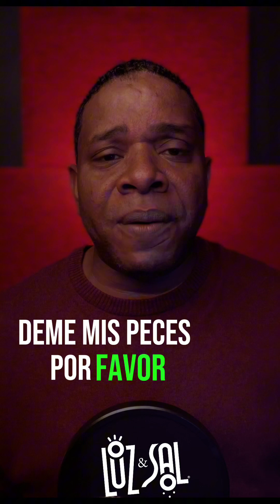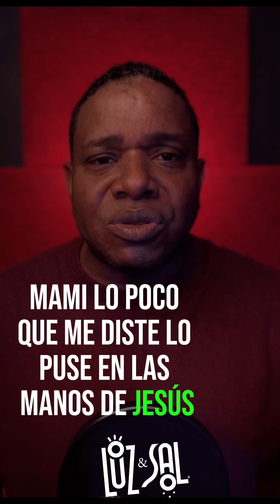QUE TIENES EN TUS MANOS